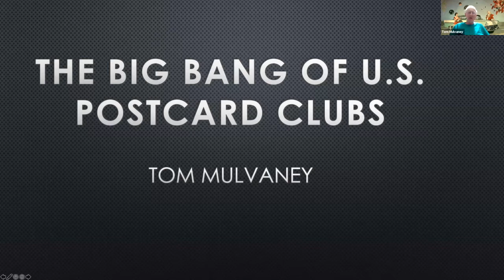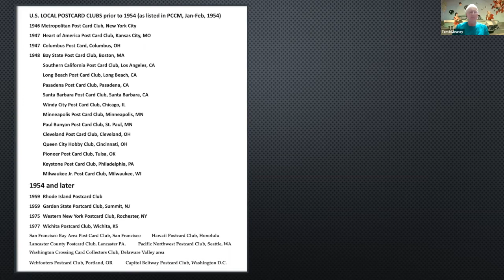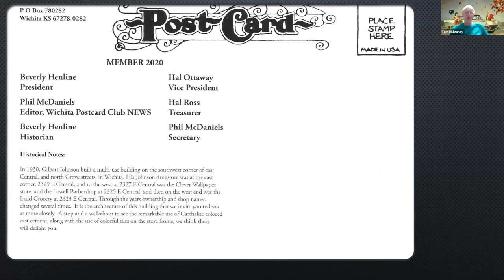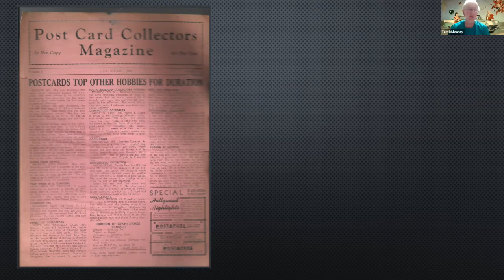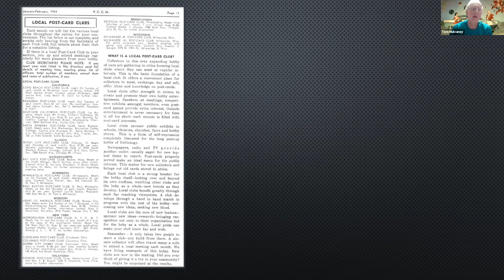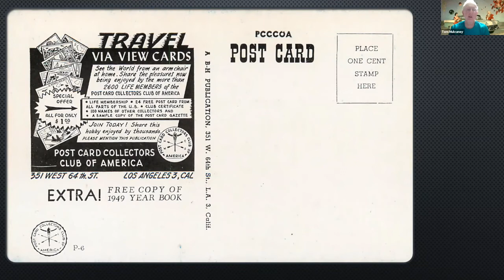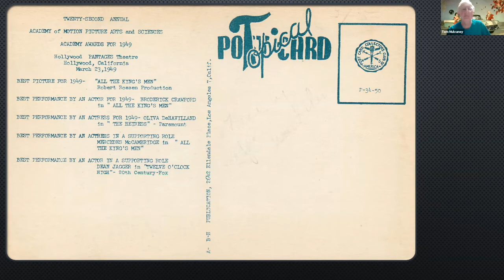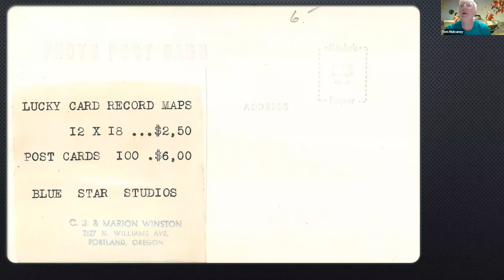The Big Bang of U.S. Postcard Clubs Wichita Postcard Meeting 4 3 21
“The Big Bang of U.S. Postcard Clubs” - Tom Mulvaney

Tom Mulvaney from Mesa, Arizona, gave this zoom presentation to our membership and friends at our monthly April 3, 2021 club meeting.  He gave a timeline showing various local postcard clubs and when they were established in relation to each other.  The Metropolitan Postcard Club in New York City was one of the first clubs organized after World War II, and it continues to be functioning to this day.  The Wichita Postcard Club has its roots in 1977, and there were many clubs founded before and after that time.

Before the smaller regional clubs there was the Postcard Collectors Club of America, or PCCCOA, first in Kansas City, and then it moved to Los Angeles.  The primary mover and shaker in this organization was Bob Hendricks who organized this on a national basis, and for $1.00 an individual could become a lifetime member of this group and receive newsletters that told about the hobby, gave lists of member's names and addresses, and encouraged exchanges.  Bringing collectors together is what this organization did best.  The PCCCOA issued a series of about sixty-one different postcards, and many of these were also shown in this meeting.  Attached to this is a link to a checklist of these PCCCOA Postcards, and you may want to print this off and have it for reference and a place where you would be able to check the card off and know what you are searching for at that point onward.  There are many different topics covered in this checklist, so dealers might have one under Abraham Lincoln, and another under Winston Churchill, or even “The Song of the Post Card,” or even, “Miss Post Card of 1948.”  Now how about that?

Thank you Tom for an interesting program.